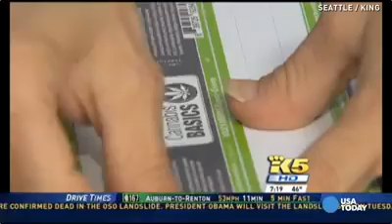Woman creates cannabis health and beauty products 2